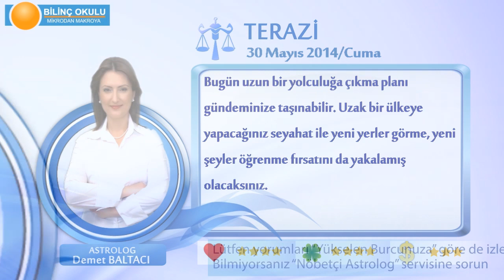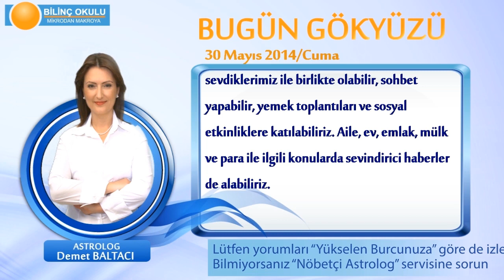TERAZİ Burcu, GÜNLÜK Astroloji Yorumu,30 MAYIS 2014, Astrolog DEMET BALTACI Bilinç Okulu